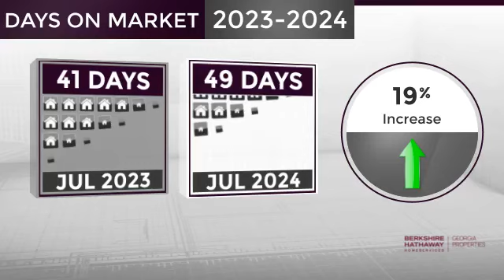North GA Mtns,GA, Real Estate Market Update from BHHS Georgia Properties,August, 2024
BHHS Georgia Properties Video Update recapping market activity within North GA Mtns, GA, during the month of August, 2024